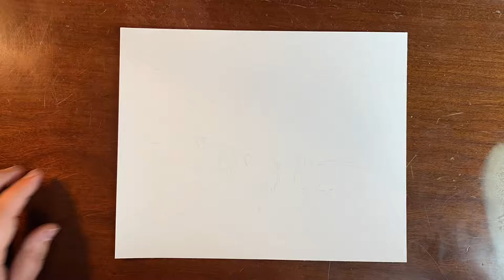Let’s Make Art | Sheep Watercolor Painting Time-Lapse